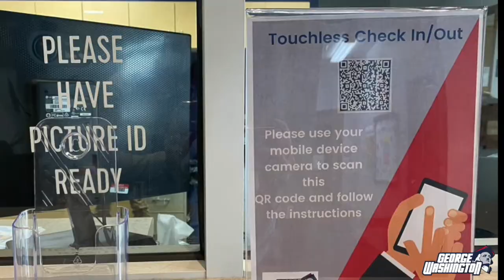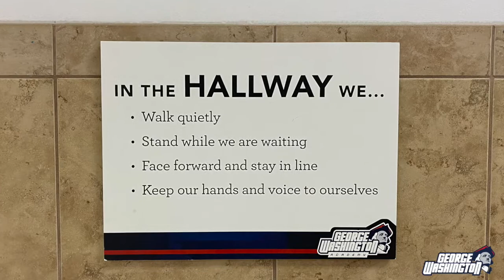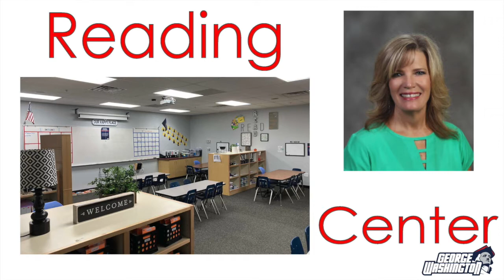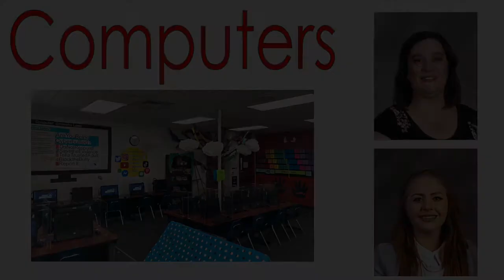GWA Virtual Tour